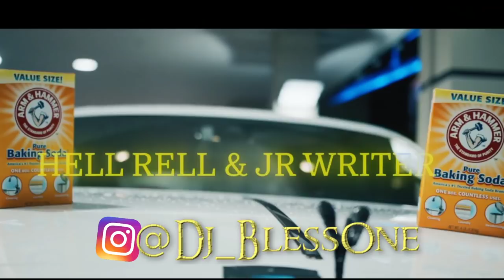Hell Rell RESPONDS To Cam'ron IG Live THREATS And EXPOSES The DIPSET Front MAN!...AND GUESS WHO MAD?